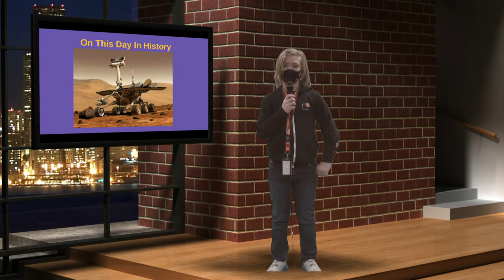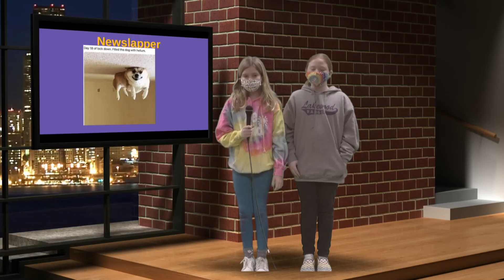Harding Morning News 01-03-22